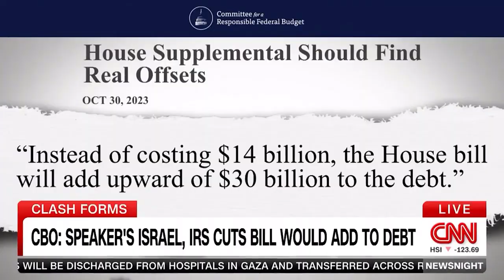Republicans Revolt Against Ukraine, The END of Mitch McConnell As Liberal Media Loses Their Minds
Missouri Senator Josh Holly joins us for a deep dive into the current dynamics in Congress. Holly highlights the White House's dilemma of balancing support for Americans amidst natural disasters and foreign nation-building in places like Ukraine. With GOP developments showing Mitch McConnell's weakening leadership, there's an increasing shift toward prioritizing domestic affairs over international conflicts. But can the conservative movement successfully navigate the challenges and regain its focus on Americans first?